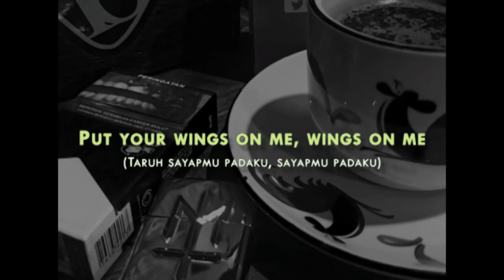Coldplay - Hymn For The Weekend Ft Beyonce(Mood Booster Slowed Cover)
✔ Save
✔ Repost
✔ Nocopyright (Backsound)
➡️prodbyshreky @abdiansyah_putra18 (Song Edit)
➡️ Video Lyrics : @abdiansyah_putra18
➡️ Picture : Warung Kopi 401
➡️ Support : @tiocaesar